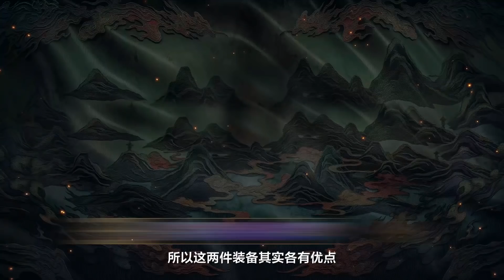世冠英雄教学—Cat展现法刺精髓，上官婉儿逆锋起笔带飞全场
灵魂三联问：法刺的核心定位是什么？法刺如何选择进场的时机？如何把法刺玩好？
机会来了，最厉害的上官婉儿教学来了！
欢迎来到王者荣耀职业赛事正版官方频道，赛事直播、冠军杯精彩回顾、王者一招鲜、峡谷笑传，全都在这里！关注官方FB账号，获取更多新鲜赛事资讯。

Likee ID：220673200